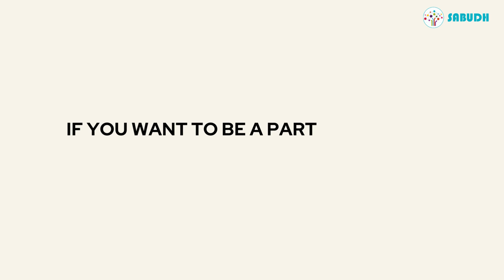Testimonial: How I started my Journey in the field of Data Science | Sabudh Foundation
At Sabudh Foundation, we believe in nurturing the potential of young minds and providing them with the tools they need to succeed in the ever-evolving world of technology and innovation. In this video, we showcase the inspiring internship experiences of our learners, who have had the privilege of being mentored by industry experts and gaining hands-on experience in their respective fields.

Dr. Shafila Bansal, one of our esteemed interns, shares her amazing internship journey and the invaluable skills she acquired during her time at Sabudh Foundation. Her story serves as a testament to the transformative power of our internships in shaping the future careers of aspiring professionals.

Through their reflections, you'll gain insights into the challenges our interns faced, the incredible opportunities they seized, and the remarkable personal and professional growth they achieved throughout their internship journeys.

Are you ready to embark on your own journey of discovery and growth? Join our upcoming Batches

Don't miss this opportunity to learn from the best in the industry and become a part of the Sabudh Foundation family.